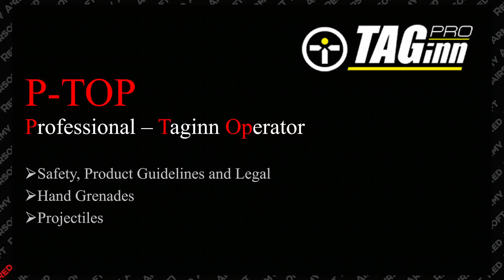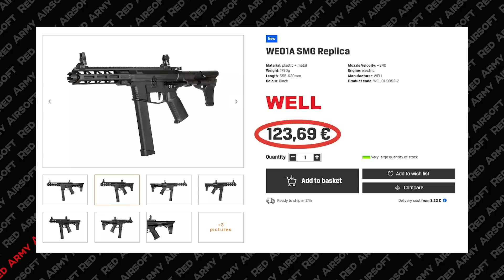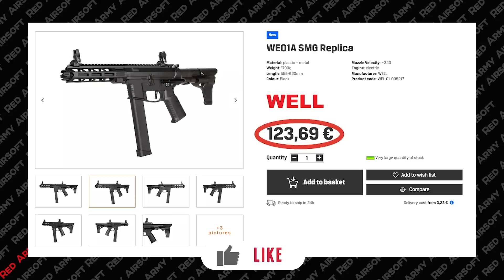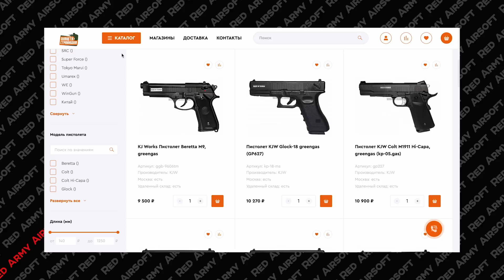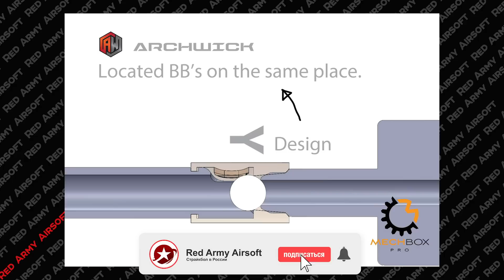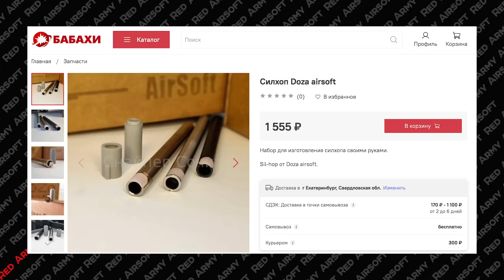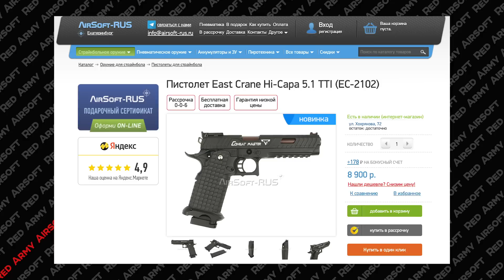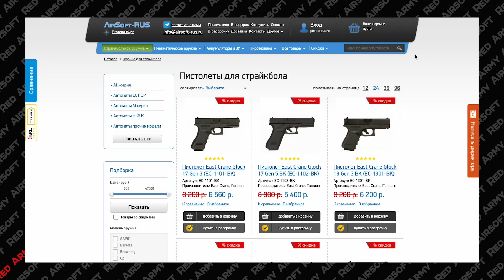СТРАЙКБОЛЬНАЯ DOZA, НАДО ЛИЦЕНЗИИ ЧТОБЫ КУПИТЬ ПИРОТЕХНИКУ? НОВОСТИ СТРАЙКБОЛА [#7 2022]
00:00 - В этом выпуске новостей страйкбола:
00:21 - Какие нужны лицензии чтобы пользоваться страйкбольной пиротехникой?
01:18 - ПТТ кнопка с регулировкой громкости от FIDEM
02:22 - Целая куча новинок от G&G
04:22 - Конкурент G&G ARP9 за 8000 рублей.
05:05 - Поступление запчастей SHS в магазин ZORG
05:52 - Трассерная насадка для страйкбольных дробовиков
06:26 - Поступление KJW и WE в магазин Планета Страйкбола
06:56 - Новые запатентованные резинки хоп-апа от ARCHWICK Airsoft
07:35 - Страйкбольная DOZA от Sniper Sochi Airsoft
08:34 - Камера хоп-апа для АК от BullGear готова
08:50 - Страйкбольные мины ПМН от Вялые перцы
12:51 - Поступление ACTION ARMY AAP01 ASSASSIN GBB в Airsoft Rus
10:15 - TDC мод от Maple Leaf
10:38 - Комплект для сборки спидсофт бластера от Lenin Solushions
10:59 - Всероссийский турнир по спидсофоту
11:38 - Пулеметные новости
12:10 - Полный кит M16A2 для MWS от Tokyo Marui